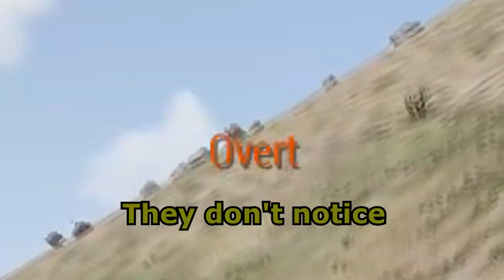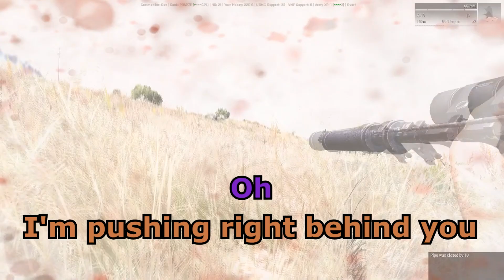WHY ARE WE ALWAYS OVERT???? (ARMA 3 Antistasi – Funny Moments)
Welcome back to another Arma 3 Antistasi Video, in which our group continues to fail and cause problem after problem...yet we still try...Its fun when we do this though, and I can't wait for next time.

Anyway... As usual I hope you enjoy the video and if you like whatcha see, then feel free to subscribe, it's means you won't miss the next upload...so I've been told...

Friends in the video:

Lewdcatgirls
Dan (DefinitelyDan)
Tobus
Xal
Bevrel
Capo
Jaws
Darknorth
Wedge